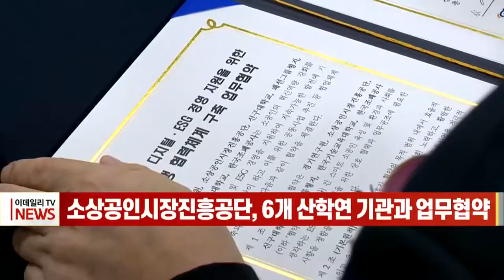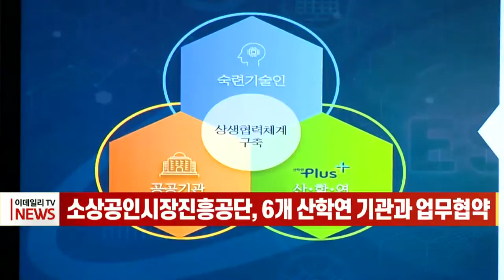[이데일리N] 소상공인시장진흥공단, 6개 산학연 기관과 업무협약 (20210903)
소상공인의 경기 회복과 ESG경영에 대한 요구에 대응하기 위해 공공기관과 산·학·연 협력체계가 구축됩니다.
소상공인시장진흥공단은 '소공인 디지털·ESG경영 지원 상생 협력체계 구축 업무협약'을 어제 오후 서울 마포드림스퀘어에서 개최했습니다.
협약식에는 소진공, 경기연구원, 신구대, 패션그룹 형지, 한국기술교육대, 한국조폐공사 등 6개 기관이 참여했습니다.
이번 협약으로 ▲스마트기술 도입기업 벤치마킹을 통한 소공인 디지털 전환 촉진 ▲소공인의 교육훈련 취·창업연계 지원 및 협업 일감 나누기 추진 ▲소공인 집적지 특화 정책연구를 통한 활성화 기반 조성 등 각 기관의 고유 사업을 기반으로 소공인 협업사업을 발굴·개발해 나가기로 했습니다.

[인터뷰: 조봉환 / 소상공인진흥공단 이사장]
소상공인 640만명 중에서 제조업을 하시는 분들이 36만명 입니다. 이분들이 디지털의 전환, 코로나19에 대응하는 상황에 있습니다. 앞으로도 제조업을 하시는 분들을 돕기 위해서 지속적으로 지원을 확대 및 발전해 나가겠습니다.

또 세계적인 ESG경영 요구에 소공인도 적극 대응할 수 있도록 소공인 역량을 제고하고 윤리경영, 공정거래, 환경경영, 업체 간 상생협력, 지역사회 발전 등 지속가능한 경제구조 전환을 위해 미래비전도 제시해 나간다는 방침이다.